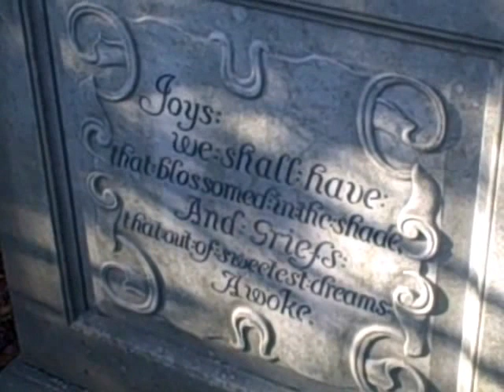THE LAST ROSE OF SUMMER (Celtic Woman) - Joanna Henwood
This beautiful Irish melody is a poem by Irish poet Thomas Moore, (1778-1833) who was a friend of Byron and Shelley. Moore wrote it in 1805 while at Jenkinstown Park in County Kilkenny, Ireland. It compares the last rose of summer to a person's twilight years. Sir John Stevenson set the poem to its widely known melody, which was published in December 1813. Sung by Joanna Henwood, mezzo-soprano